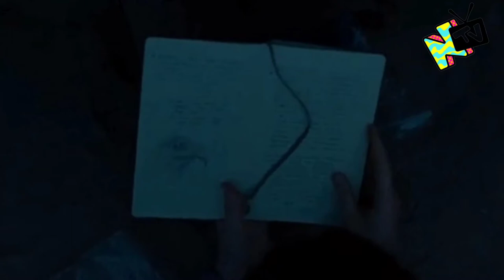OLD (2021) Full Movie Explained In Hindi | Time Travel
Old (2021) Full Movie Explained In Hindi

 एक परिवार के बारे में एक थ्रिलर जिसे पता चलता है कि एकांत समुद्र तट जहां वे कुछ घंटों के लिए आराम कर रहे हैं, किसी तरह उनकी उम्र तेजी से एक ही दिन में उनके पूरे जीवन को कम कर रही है।

Ager kuch batana ho ya puchna ho to Instagram pe DM kare.